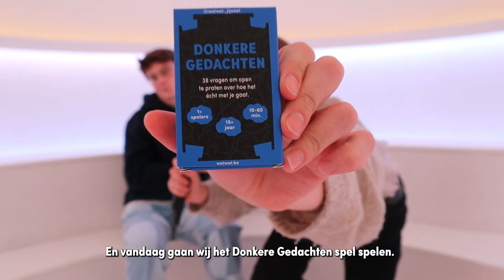DWW21 X Donkere gedachten afl. 2: "Zonder downs zijn er geen ups. Anders is het leven maar vlak."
Finn en Kobe spelen het Donkere Gedachten kaartspel. De 2 jongerenambassadeurs van de Warmste Week gaan in gesprek over hoe de moeilijke momenten hen gevormd hebben, waarover ze onzeker zijn, welk deel van zichzelf ze nog niet aanvaard hebben en of ze een positivo of negativo zijn. ❤️

👉 Wil jij zelf het kaartspel spelen en openhartig praten met vrienden en familie over jouw gevoelens? Ga daan naar watwat.be/donkeregedachten en download het gratis.